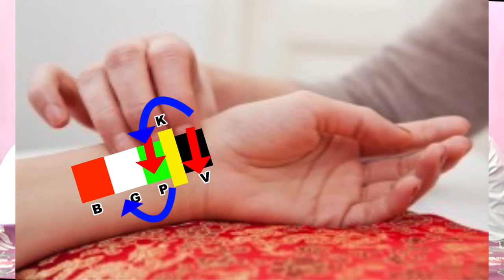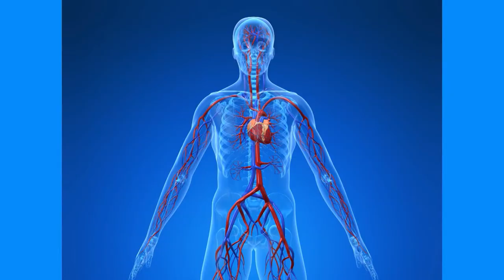மரணம் நாடியில் அறியும் விதம் எப்படி? (பாகம் 26)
marana nadiel arium vetham epadi? (part 25)